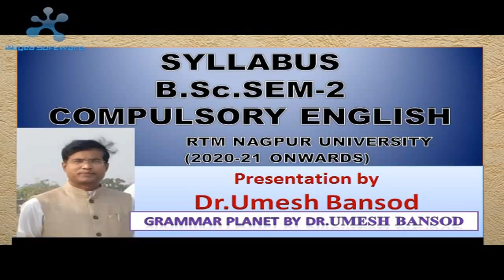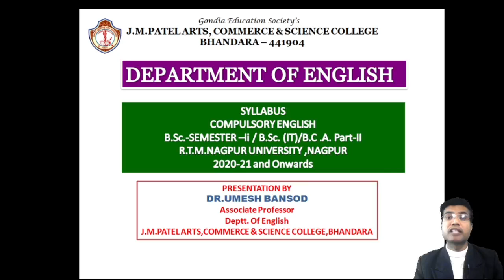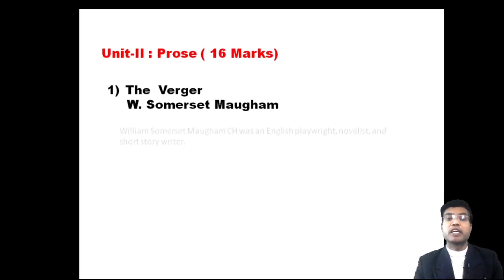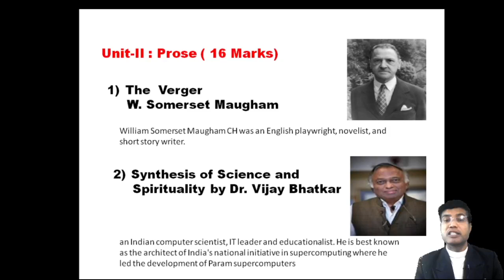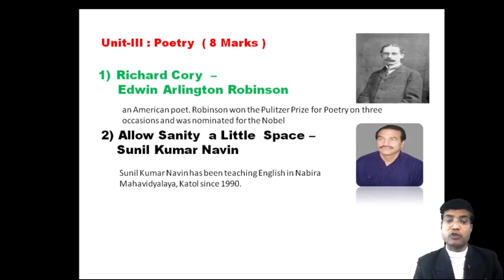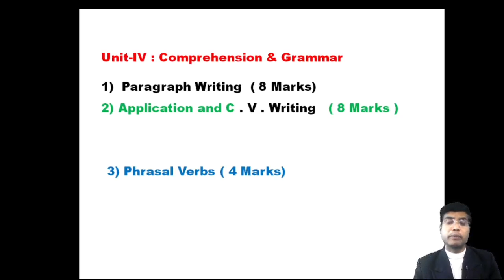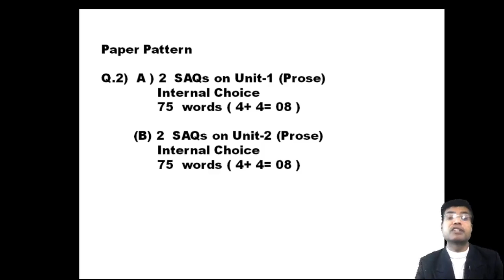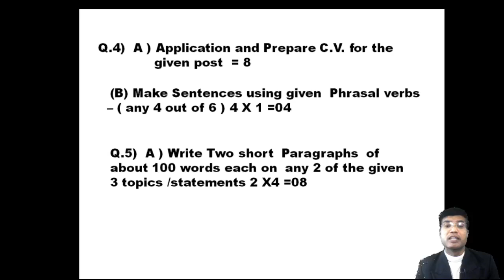New Syllabus for B.Sc.Sem-2 (Comp.English) R.T.M.Nagpur University